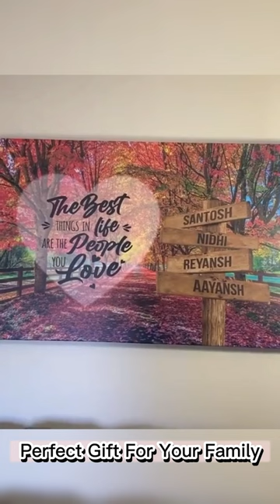Autumn Red Road Family Name Premium Canvas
This high-quality matte canvas can be used to add color and life to any space. Available in 17 different sizes with both vertical and horizontal orientations. The matte canvas features state of the art printing technology for sharp photographic reproduction and color fidelity, will not fade or warp, and comes ready to hang.

Clean with a dry cloth when needed.

Printed with UL Certified GREENGUARD GOLD Ink - reduces indoor air pollution and the risk of chemical exposure
Water resistant matte finish - will not scratch, crack, fade or warp
Museum quality archival canvas, anti-yellowing, will not oxidize
Finger jointed, kiln dried stretcher bar is 1.25" depth
Stretcher bar is FSC certified from sustainable forests, knot, sap, and warp free
Ready to hang - arrives with pre-installed sawtooth hanging hardware
Rubber bumpers – protects wall surface and keeps print level
Note: Matte Canvas of size higher than 16x24" cannot deliver to PO boxes. Shipment will fail if attempted and will return to sender.